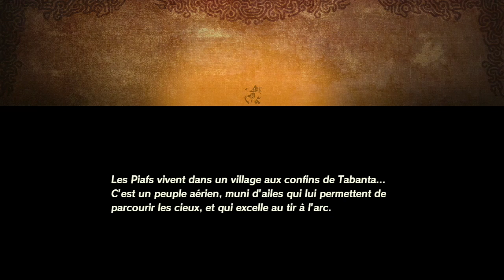HYRULE WARRIORS L'ÈRE DU FLÉAU FR - ÉPISODE 07 - REVALI, LE GUERRIER PIAF !!!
Hyrule Warriors l'Ère du Fléau en Français sur Nintendo Switch.

★ MON CODE AMI SWITCH :
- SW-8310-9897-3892